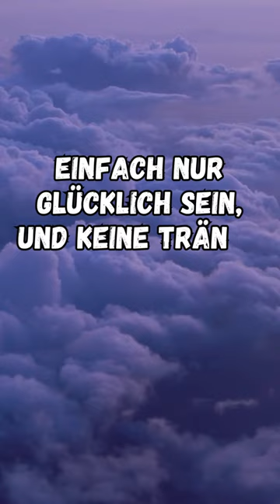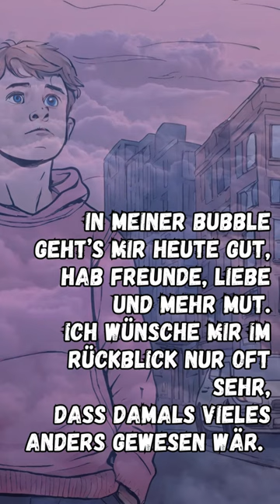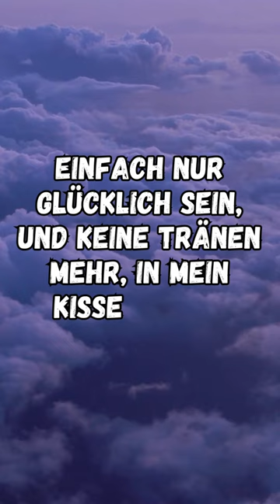Schwereloser - Anders als der Rest (2024)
Mein bisher persönlichster Song über meine Erfahrungen als Kind und Jugendlicher und die Umstände in einer Zeit aufzuwachsen, in der das Anders sein noch nicht so tolerant war, wie es heute ist. Leute mal ehrlich, lasst uns einfach mal 'ne Runde glücklich sein und und niemanden mobben, nur weil er anders ist als du. :)

Copyright/Lyrics: Schwereloser (2024)